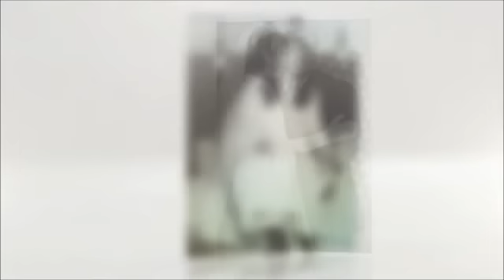pic2video - photos come to life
we take 10 or more photos and make them into great video. The best gift for every day...